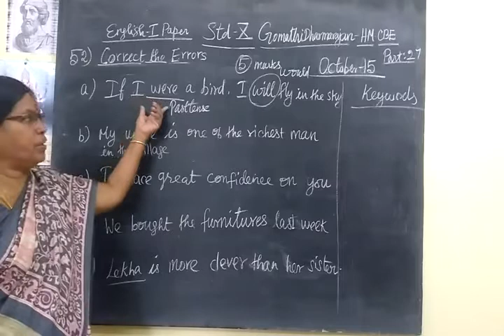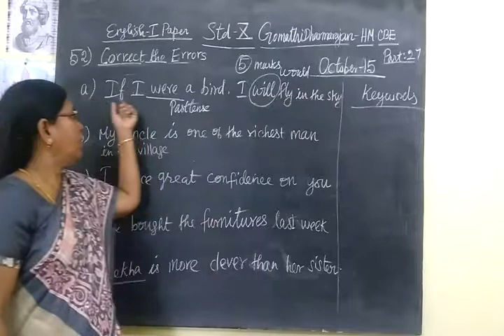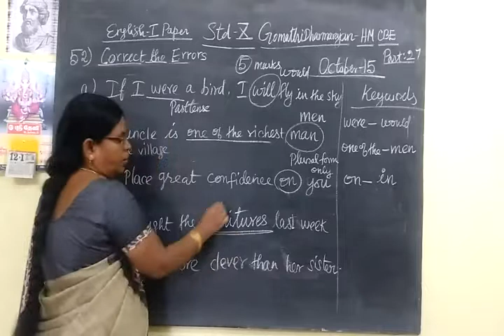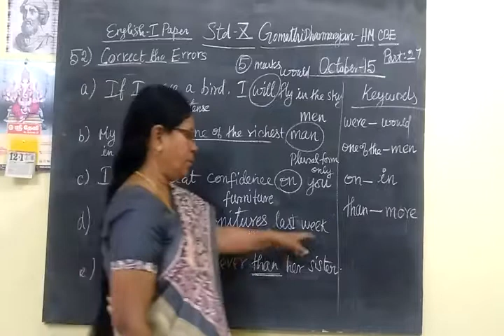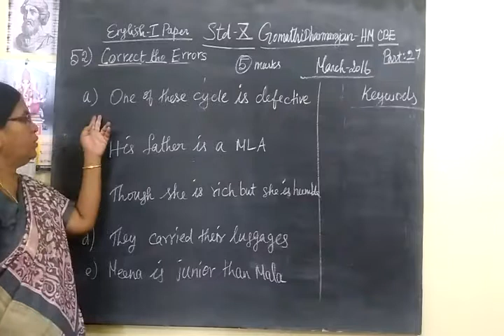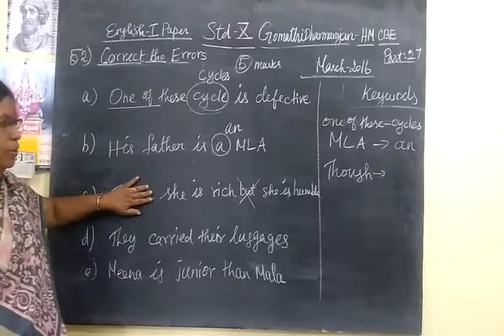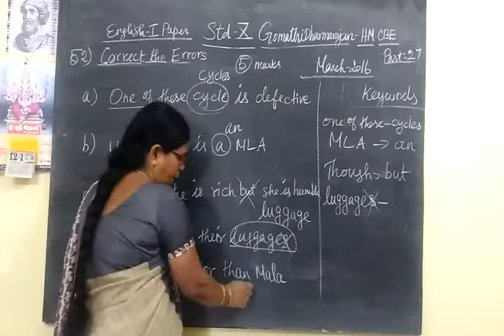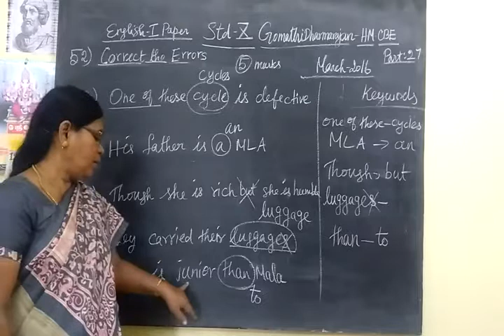10th English-I [Part-27] Correct the errorGomathi dharmarajan HM CBE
10th English-I [Part-27] Correct the error  Gomathi dharmarajan HM CBE
OCT-16 ,MARCH-16